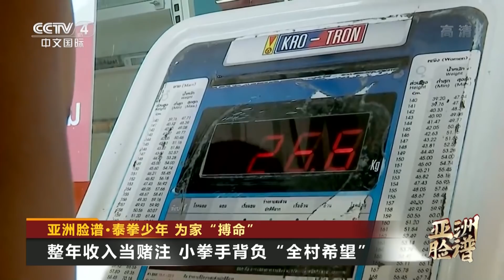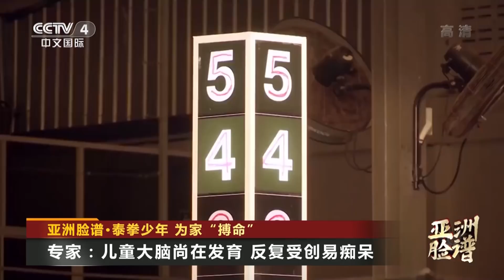[今日亚洲] 亚洲脸谱·泰拳少年 为家“搏命” 一天训练4小时 一周7练不休息 | CCTV中文国际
【栏目介绍】
离你最近的热点新闻，给你最快的新闻现场，予你最深的剖析解读，《今日亚洲》栏目携手亚洲30家强势媒体，独家资源、权威学者、专业制作，倾力打造亚太时事述评新闻高地。